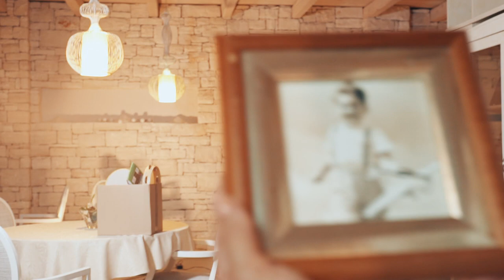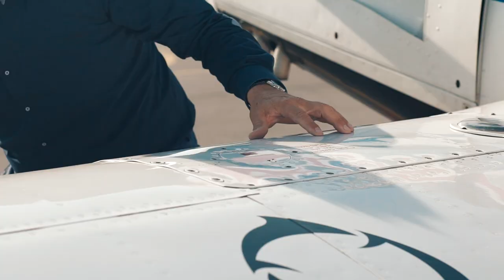Portorož Airport Landing in paradise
New promo video LJPZ 2020